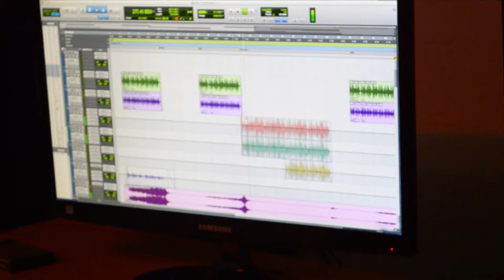BEHIND THE SONG: THE MAKING OF MY SONG "PREDICTABLE"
I wanted to share a mini behind the scenes of the making my first single, Predictable. Thank you to Dave Burris and Kyle Draper of Mateo Sound in Los Angeles for their amazing work on the song and allowing me to film at Mateo Sound.